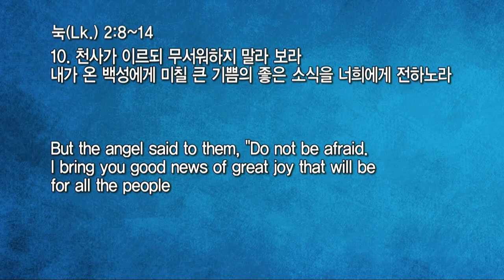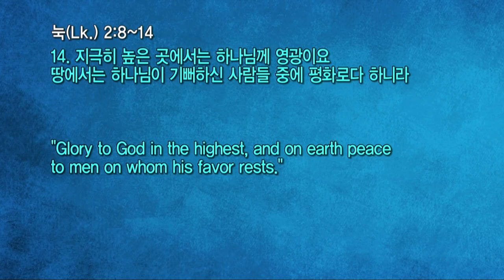20211225 대구하나교회 성탄감사예배(매일 항상 평생이 메리크리스마스, 눅2:8-14)